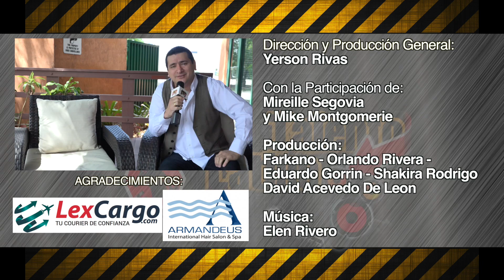SOMOS TALENTO LATINO PROG080 B4 Elluz Peraza